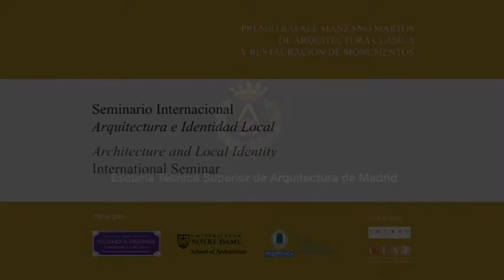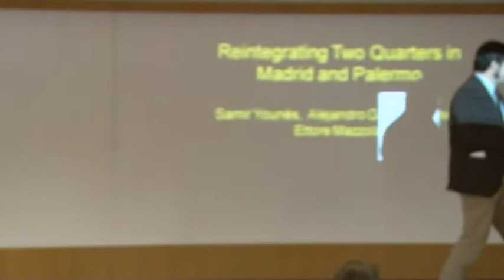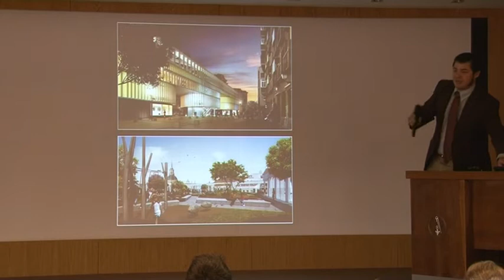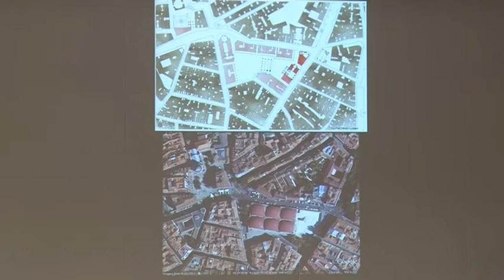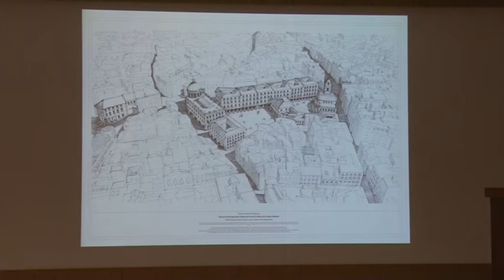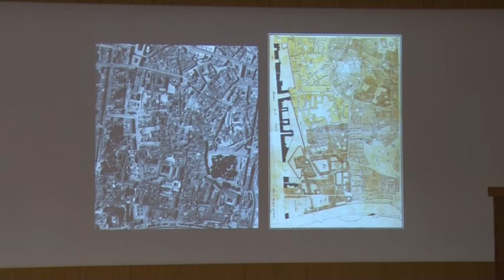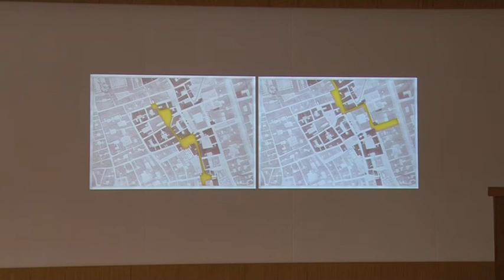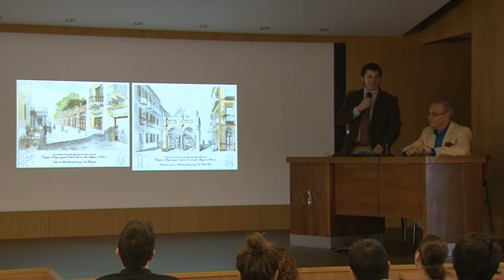Samir Younés y Alejandro García Hermida: Reintegrating two urban quarters in Madrid and Palermo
Conferencia de Samir Younés y Alejandro García Hermida en el Seminario Internacional Arquitectura e Identidad Local, organizado por el Premio Rafael Manzano Martos y la School of Architecture of the University of Notre Dame con la colaboración de la Universidad Politécnica de Madrid y el apoyo de INTBAU España y el Centro de Investigación de la Arquitectura Tradicional (CIAT) y celebrado en la Escuela Técnica Superior de Arquitectura de Madrid en octubre de 2014